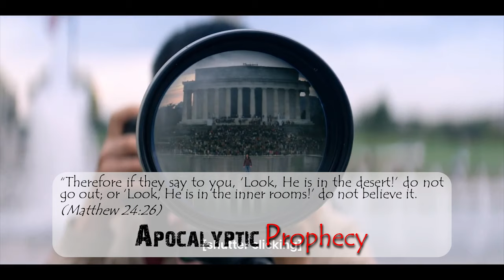Who is the Netflix Messiah? Jesus? Isa? Antichrist? Ad-Dajjal? Hoax? Another? The answer in 5 min!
This is an educational video in the context of Apocalyptic Prophecy about the Netflix series: 'Messiah'.

Different scenes in the Netflix series: 'Messiah' is reffered to and shown.

This is not a film review, but rather a serious look at the implications of the apocalyptic content to answer the following:
Who is the Netflix Messiah? Is it Jesus? Or Isa? Or can it be the Antichrist? or Al-Masih Ad-Dajjal? Or a Hoax? Or just another?

You will be surprised...